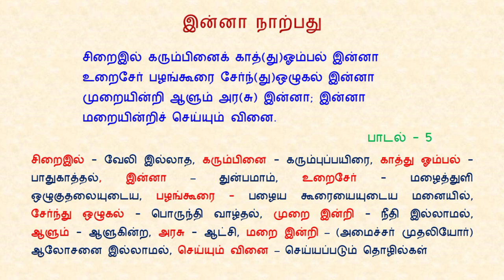இன்னா நாற்பது பாடல் 5 😱 | பதினெண் கீழ்க்கணக்கு நூல்கள் | Inna Narpathu Padal 5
இன்னா நாற்பது பாடல் 5 😱 | பதினெண் கீழ்க்கணக்கு நூல்கள் | Inna Narpathu Padal 5 | Pathinen Keelkanakku Noolgal

தேமதுர தமிழ் வலையொளிக்கு வரவேற்கிறோம். இந்த காணொளி “இன்னா நாற்பது”   பாடல் 5 விளக்கம்.

சிறைஇல் கரும்பினைக் காத்(து)ஓம்பல் இன்னா
உறைசேர் பழங்கூரை சேர்ந்(து)ஒழுகல் இன்னா
முறையின்றி ஆளும் அர(சு) இன்னா; இன்னா
மறையின்றிச் செய்யும் வினை.